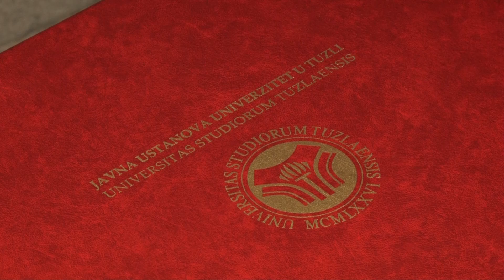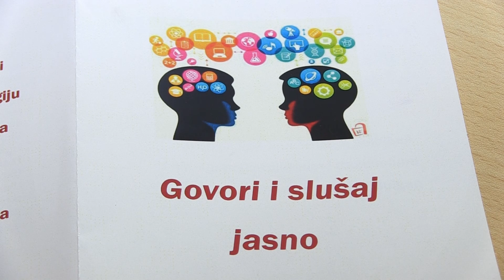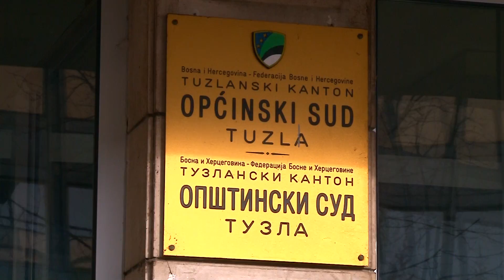TK bogatiji za 25 doktora nauka 05.07.2019.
Bosanskohercegovačka akademska zajednica ali prvenstveno Tuzlanski kanton od danas je bogatija za 25 doktora nauka koji su svoje doktorske disertacije odbranili u toku ove akademske godine na Univerzitetu u Tuzli.